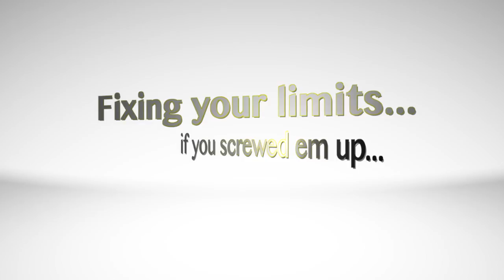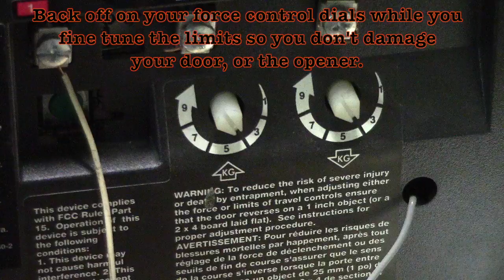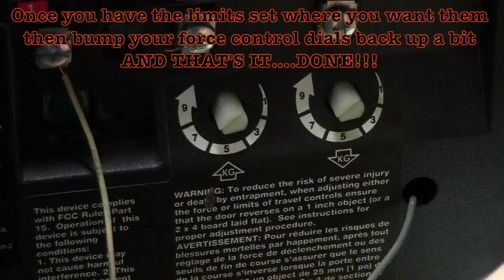Gear swap follow up!! (Adjusting your limits)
If by chance you did a gear swap but forgot a step or two and your limits or "travel adjustments" got way out of whack then this video will show you how to easily correct that problem. Hope this helps...
Song-"Throwdown"
Lic#